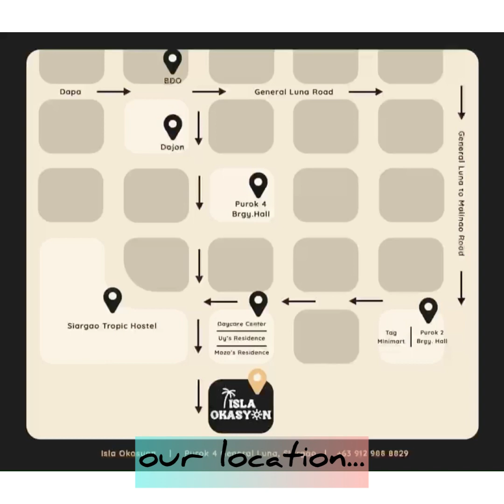SIARGAO CAR TRUNK SURPRISE| Delivery Surprise IAO| Isla Okasyon